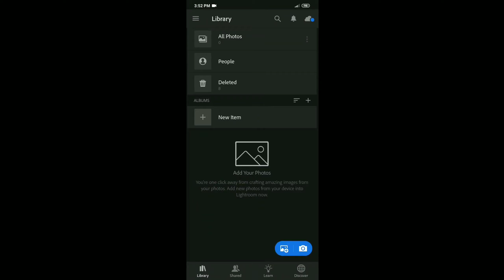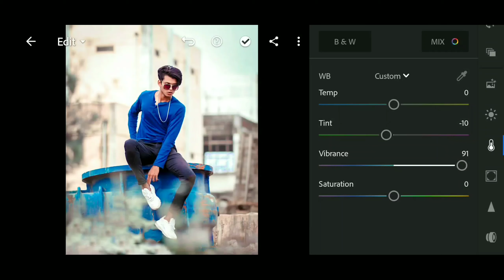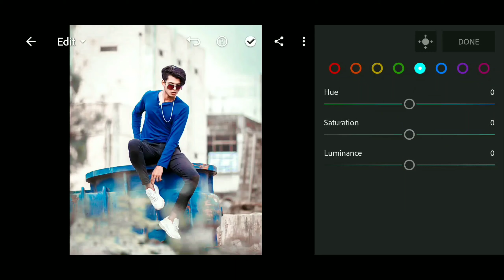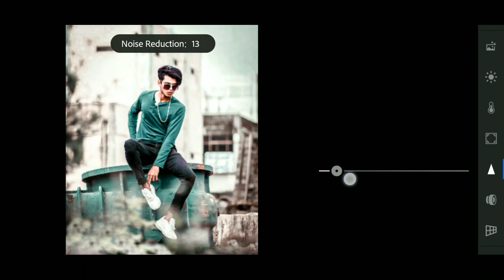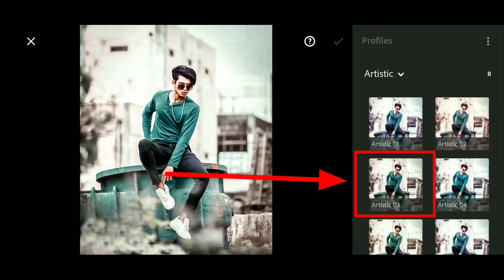Without Using Preset 😳 New Lightroom Editing Trick 🔥 | Lightroom mobile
You can check out Instagram 👆

👇Those application that i use to edit photos👇

 👇About PicsArt application 👇
➡️ PicsArt is an image editing, collage and drawing application and a social network. PicsArt enables users to take and edit pictures, draw with layers, and share their images with the PicsArt community and on other networks like Facebook and Instagram. The app is available on iOS, Android ,and Windows mobile devices.

👇About Adobe Lightroom photoshop👇
➡️ Adobe Lightroom for mobile is a free app that gives you a powerful, yet simple solution for capturing, editing and sharing your photos and you can upgrade for premium features that give you precise control with seamless access across all your devices-mobile ,desktop and web.

👇About Snapseed application👇
➡️ Snapseed is a free photo editing app for Android and iOS.In fact, it is one of the best photo editing apps on iPhone and Android...
The app is laid out in a simple manners. This is the amazing editing apps forever

▶️✔️Many peoples are using these 👆 application which I have mention in description but they don't know how to use these application  perfectly. So,this is the channel for those peoples
who want to learn editing and wanna be perfect in editing .Thank you so much 🙏🙏